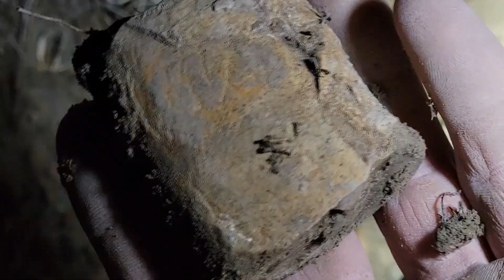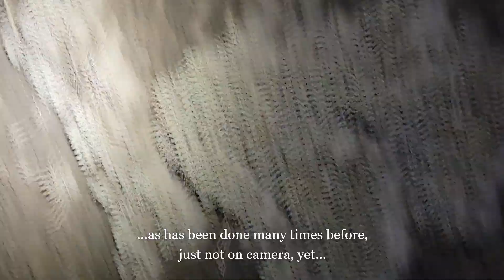Baculites at Night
The second part of Baculites in the Bookcliffs, Rockhounding North of Grand Junction, Colorado for Baculites, Ammonites, Calcite, Barite, Selenite, and other cool rocks in the dark. Spoiler: not as many were found this time, and it's a little difficult to see at times, but there will be more to come for sure and it'll only get better! Thanks for your advice, subscription, and time watching! There was over an hour and a half of blurry and bad footage edited out, maybe someday uploaded as a part of a nostalgic blooper reel to laugh at and compare to the videos being filmed today, and more especially, tomorrow.